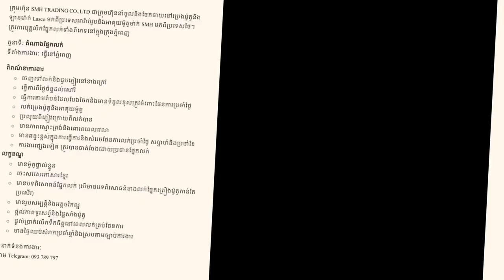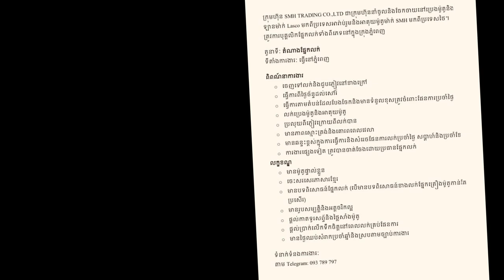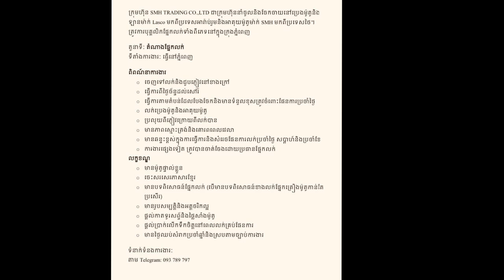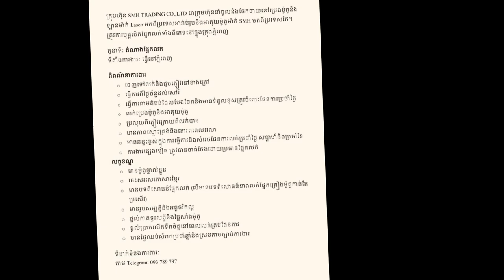ប្រភពការងារ episode29 JobSource ជាបន្ទាន់ ពេញម៉ោង តំណាងផ្នែកលក់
ប្រភពការងារ , episode29 , JobSource ,news ,2022 ,ជាបន្ទាន់ ,ពេញម៉ោង ,  ឱកាសមានកំណត់   ,ប្រាក់ខែច្រើន ,មិនទាមទារបទពិសោធន៍ ,ជំនួយការធនធានមនុស្ស , ប្រាក់ខែច្រើនទៅតាមសមត្ថភាព , ទទួលទំនិញ, ប្រមូយរទេះ, ពិនិត្យវក័យប័ត្រ , សេវាកម្ម ,តំណាងផ្នែកលក់
គោលបំណងក្នុងការបង្កើត  Channelនេះ!
+ផ្តល់ឱកាសការងារល្អៗ ថ្មី បុគ្គលិក និង និសិ្សត
+ផ្លាស់ប្តូរបទពិសោធន៍ការងាររបស់ខ្លួនអោយកាន់តែប្រសើរឡើងបន្ថែមទៀតដើម្បីសម្រេចនូវក្តីសុបិន្តរបស់ខ្លួននៅពេលអនាគត